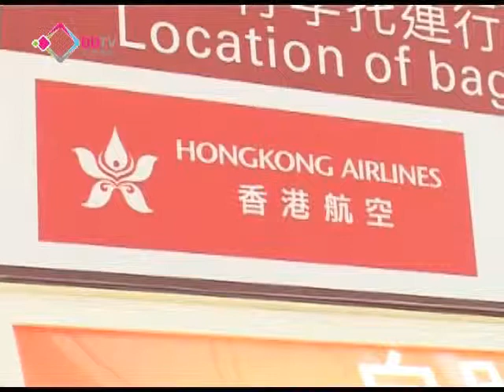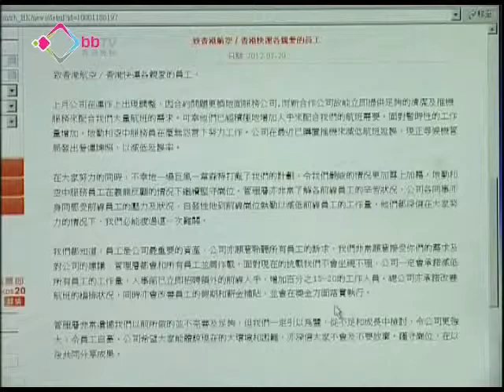香港航空否認地勤罷工